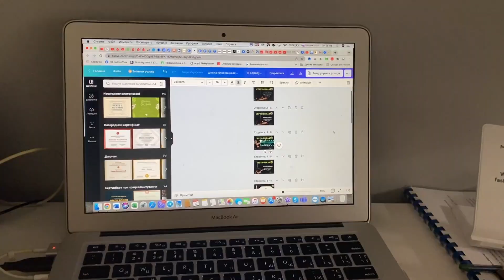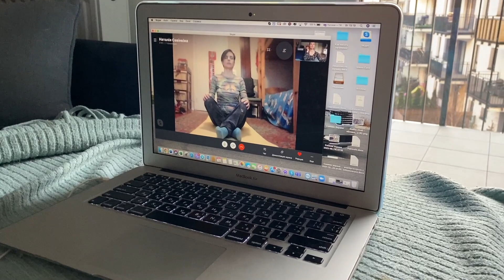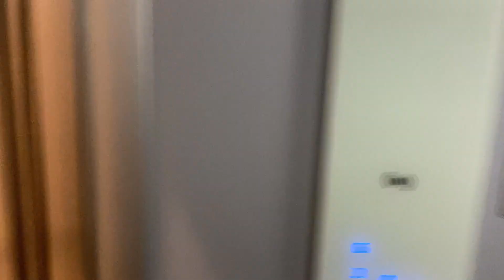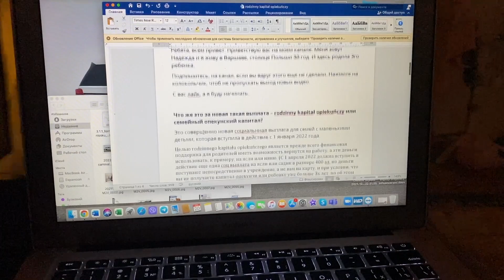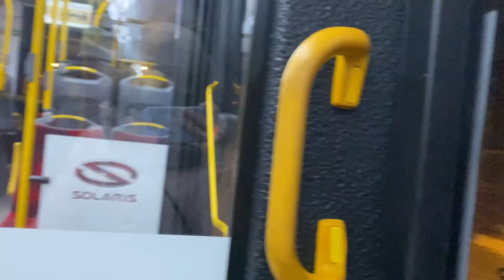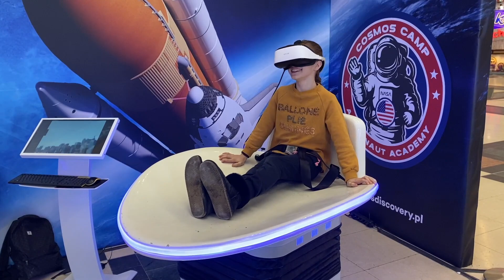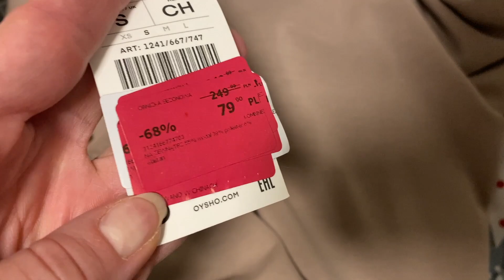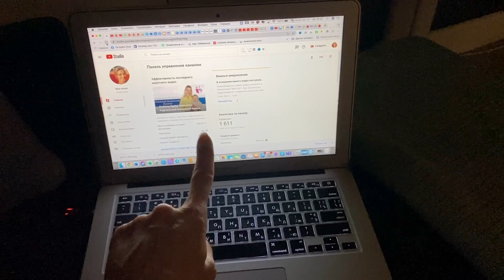ВЛОГ 49 / Варшава / 1я фотосессия в стиле Йога. Смс из ужонда. Виртуальный мир| Nadiia Zhuk|Надя Жук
ВЛОГ 49
С 17 по 23 января 2022

Тайм-коды:
0:00 - Превью
00:30 - Понедельник
4:39 - Вторник
13:06 - Среда
27:31 - Четверг
33:51 - Пятница
38:02 - Суббота
57:29 - Воскресенье

В Инcтаграм каждый день много сторис из нашей жизни и полезные посты